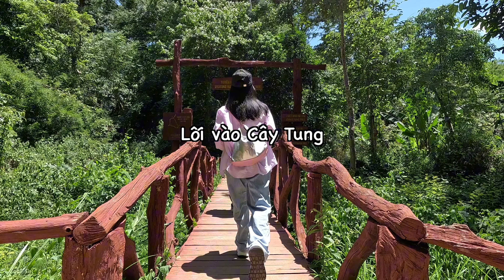#73 Vlog Nam Cát Tiên mùa mưa - Vào rừng nghe chim hót // Mình là Linh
Quay lại Nam Cát Tiên lần thứ 2 trong năm, lần này mình đến Nam Cát Tiên vào mùa mưa và một trải nghiệm đáng nhớ khi vào rừng mùa mưa!
Mời bạn cùng mình lắng nghe âm thanh của rừng trong Vlog Nam Cát Tiên mùa mưa nha!
Cảm ơn các bạn đã click vào xem video này, hy vọng các bạn sẽ thích video!
Mình là Linh và đây là Go go my trips - Nơi Linh chia sẻ những chuyến đi, những trải nghiệm, những câu chuyện về du lịch, con người, văn hóa và ẩm thực.
⏱ TIMESTAMP
00:00 - Intro
00:19 - Xuất phát từ Sài Gòn đi Nam Cát Tiên
00:35 - Thuê xe đạp
00:51 - Ghé thăm Cây Tung
04:36 - Ghềnh Bến Cự và gặp lại Gia Bảo
06:05 - Chạy qua cây cầu có nước chảy và đi vào Thác Trời
07:20 - Thác Trời
07:41 - Cây gõ Bác Đồng
09:21 - Đi vào Cây Đa Lộc giao
11:20 - Chạy ra lại bên ngoài và kết thúc hành trình
12:11 - Outro

Kết nối với Linh:
© Bản quyền thuộc về Go go my trips / Mình là Linh
© Copyright by Go go my trips / Mình là Linh ☞ Do not Reup